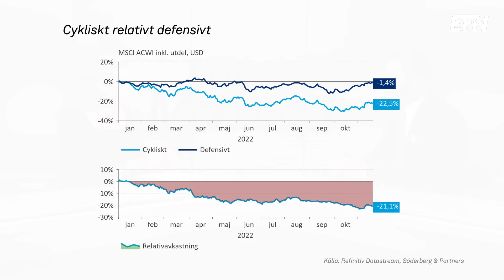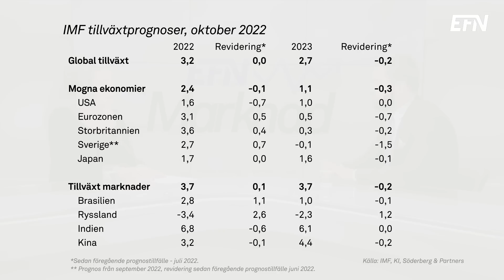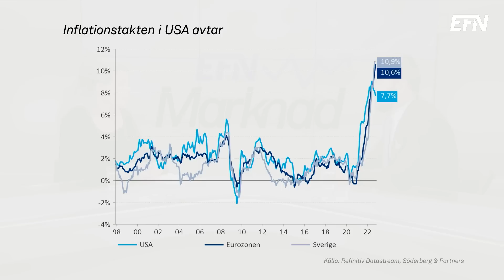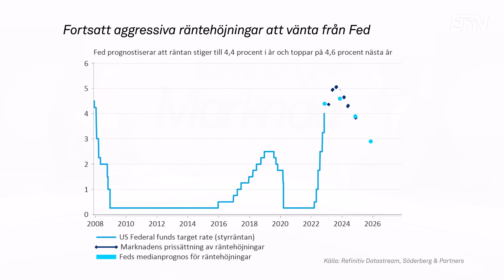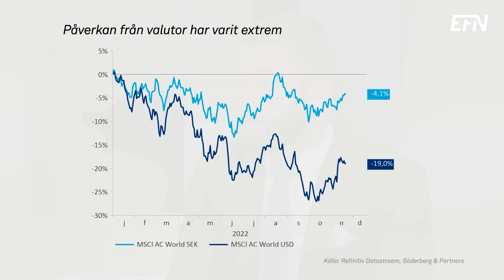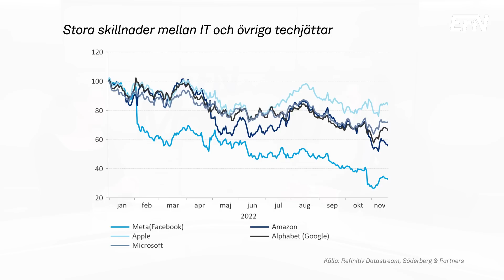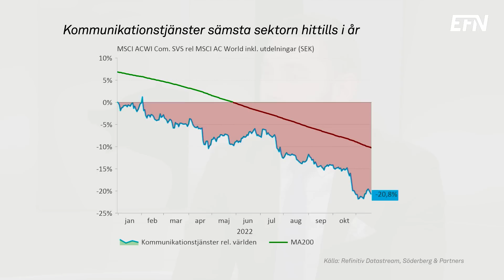Strategens val inför 2023 | EFN Marknad 30 november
Vilka branscher ska man satsa på inför 2023? Det diskuteras i EFN Marknad som gästas av Sebastian Gierlowski Carling, investeringsstrateg på Söderberg & Partners.

Konjunkturen, inflationen och centralbankerna lär fortsätta vara i fokus under nästa år. Detta bidrar till att de sektorer som Gierlowski Carling rekommenderar är hälsovård, IT och råvaror.

Kommunikationstjänster, som har gått riktigt dåligt under 2022, är en bubblare att hålla koll på när vändningen uppåt i konjunkturen börjar skönjas.